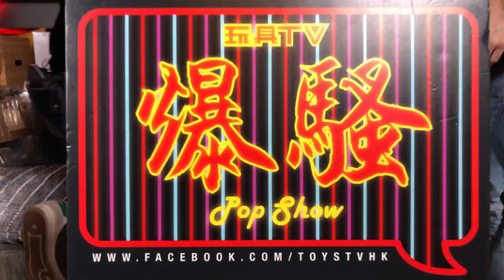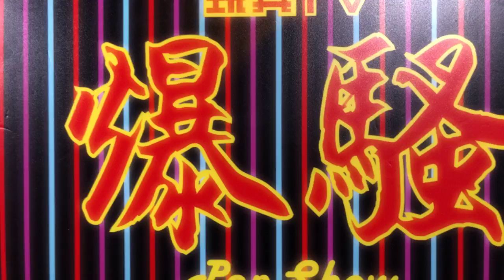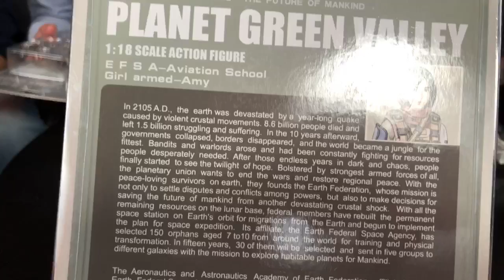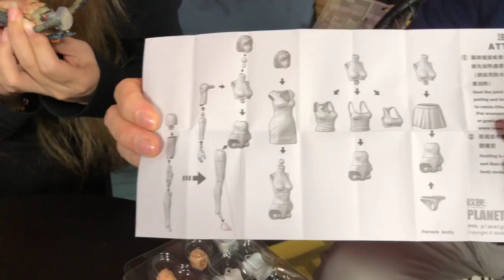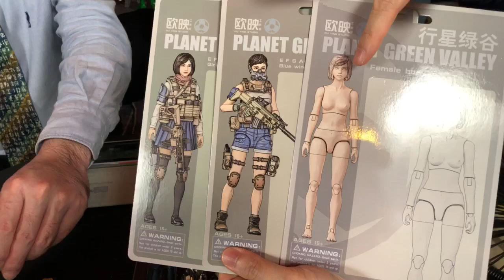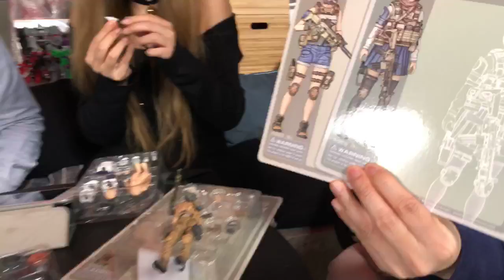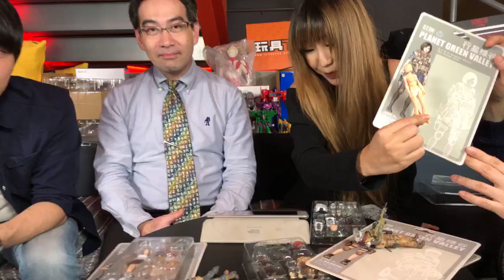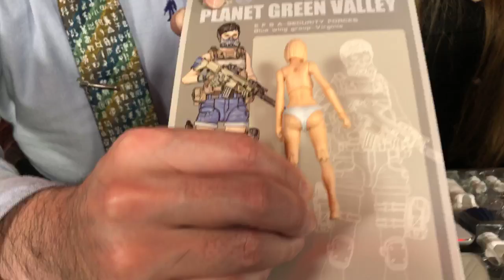TOYSTV S9 E8「爆玩具」Ouying Studio 1/18 Planet Green Valley EFSA 行星绿谷 Unbox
Production: TOYSTV Production Team
Program host/Guest: DMS, SANA, Walkermachine, Bryan lo
Produced by: Toyswalker-Dick.Po